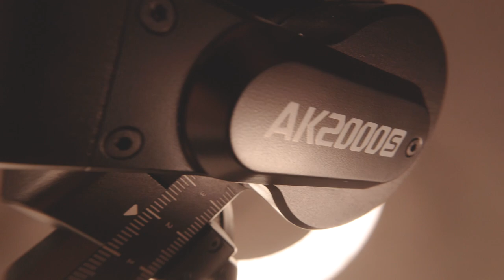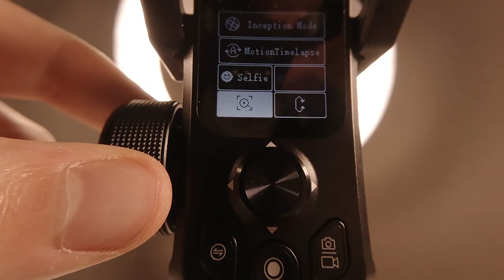FEIYUTECH AK2000S | ANÁLISIS Y REVIEW en ESPAÑOL | GIMBAL DSLR y MIRRORLESS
Realizamos un B-roll con este nuevo Feiyutech ak2000S un estabilizador para cámara DSLR y Mirrorless. Realizamos Reviews en español de los Gimbals Feiyutech uno de nuestros cardanes preferidos en este 2020. Modos de uso y aprende como estabilizar un gimbal feiyutech.

ENLACE AQUÍ AK2000S: 🎁
.👉👉 Mejor opción para probar equipo Fragmáticos 👉👉 alquiler de equipo de cámara. ¿Quieres un regalo?🎁👇👇👇👇 continúa...👇👇👇👇🎁
🎬🎬Mi equipo🎬🎬:
Audio:
Grabadora tascam
Grabadora Zoom